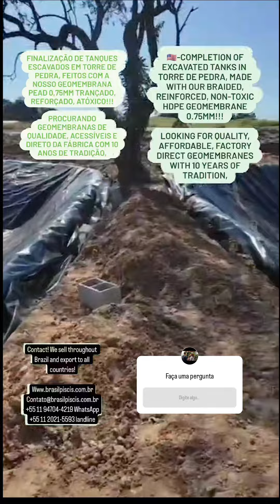Procurando geomembranas de qualidade, acessíveis e direto da fábrica com 10 anos de tradição!!!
(Translated below) Finalização de tanques escavados em Torre de Pedra, feitos com a nosso geomembrana PEAD 0,75mm trançado, reforçado, atóxico!!!

Entre em contato! Vendemos para todo Brasil e exportamos para todos países!

English
Completion of excavated tanks in Torre de Pedra, made with our braided, reinforced, non-toxic HDPE geomembrane 0.75mm!!!

Looking for quality, affordable, factory direct geomembranes with 10 years of tradition,

Contact! We sell throughout Brazil and export to all countries!

Español
Finalización de tanques excavados en Torre de Pedra, realizados con nuestra geomembrana HDPE trenzada, reforzada, atóxica de 0,75mm!!!

Buscando geomembranas de calidad, asequibles y directas de fábrica con 10 años de tradición,

¡Entre en contacto! ¡Vendemos en todo Brasil y exportamos a todos los países!